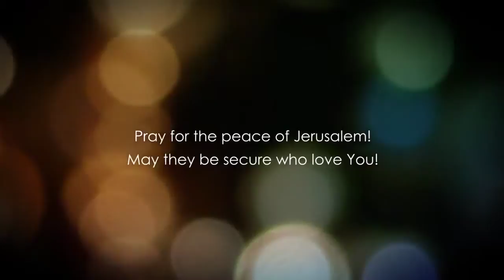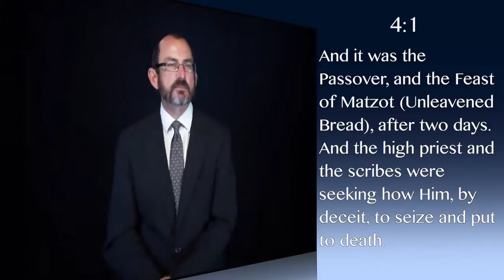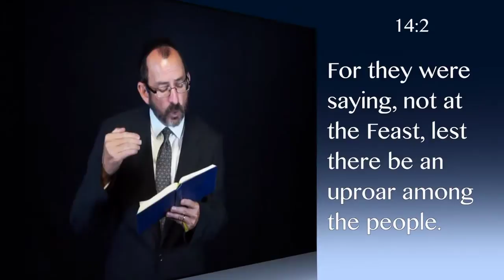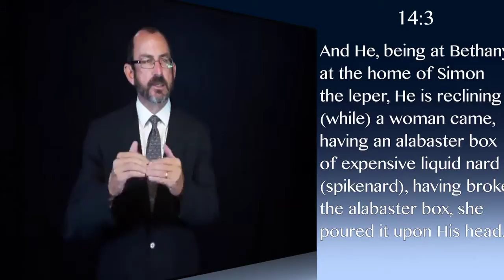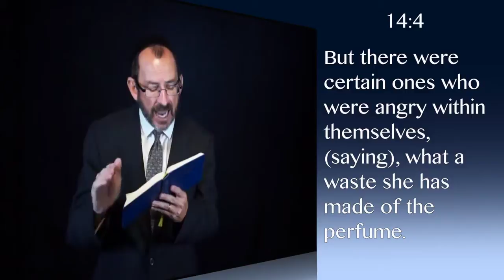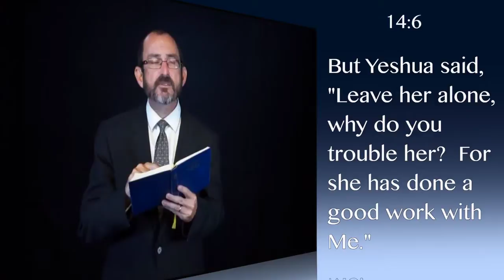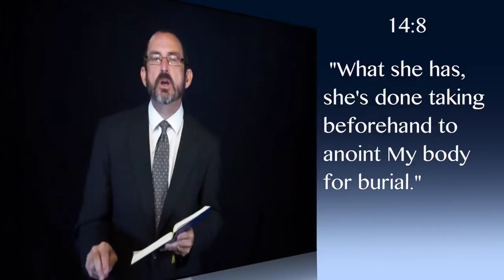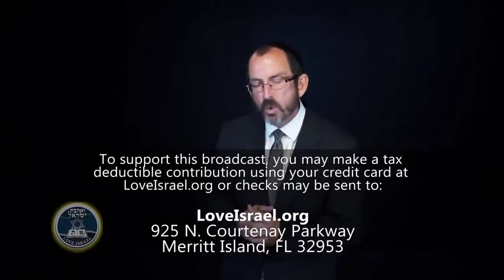Dr. Baruch Korman: Mark Chapter 14 Part 1